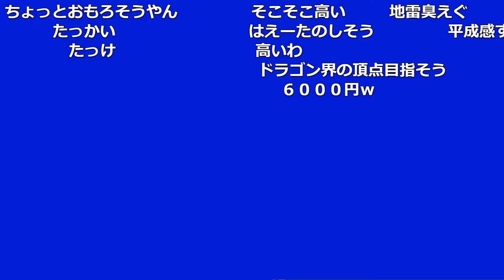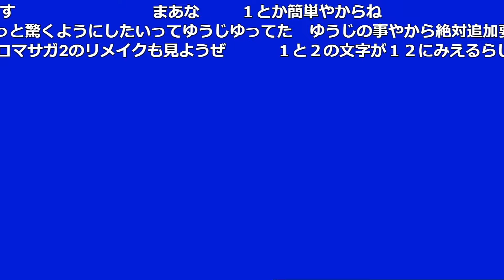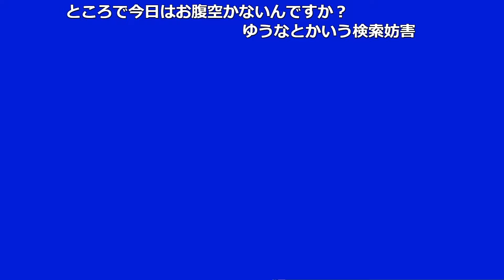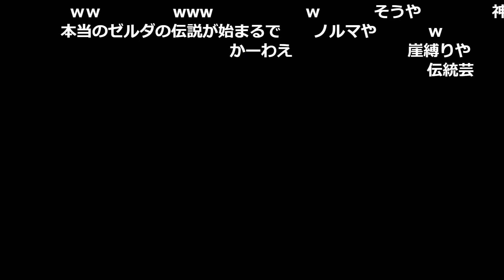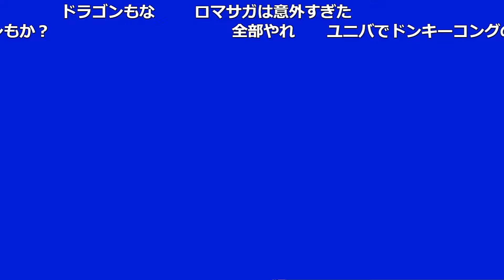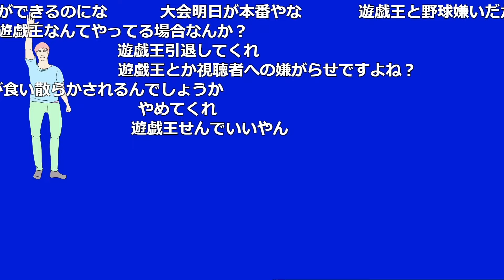「Nintendo Direct 2024.6.18」を見るF竹田&新キャラ登場【2024/06/21】